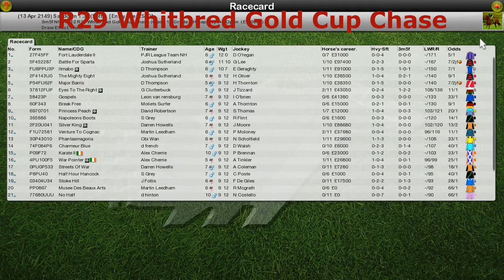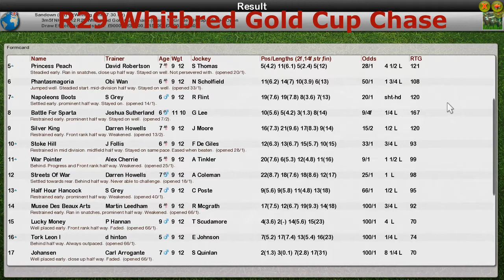NH WK12 R29 Whitbred Gold Cup Chase